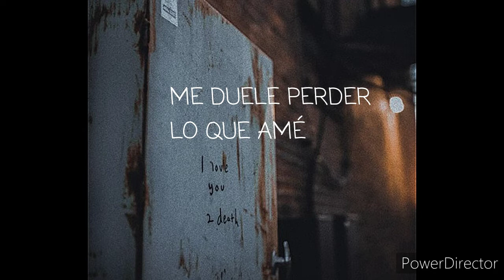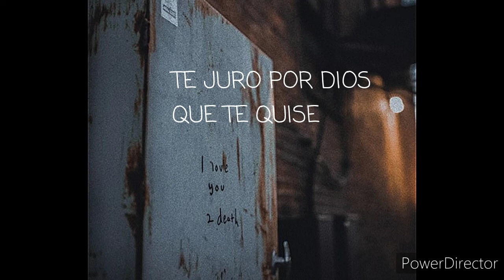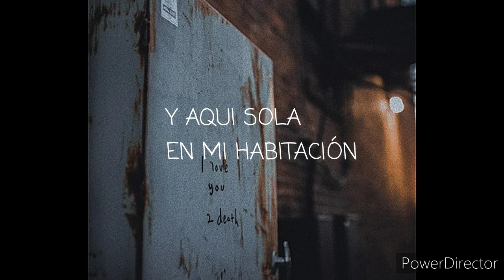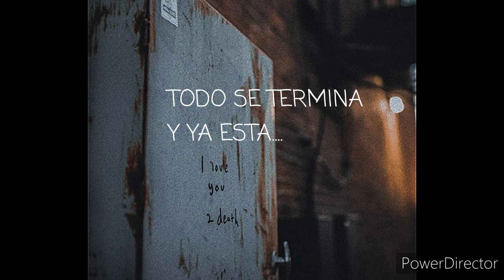S O L A E N M I H A B I T A C I Ó N • M E L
Rap triste de desamor.